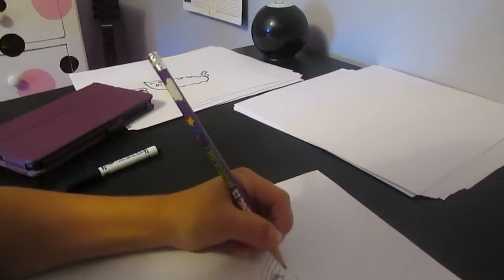How to draw jewelry